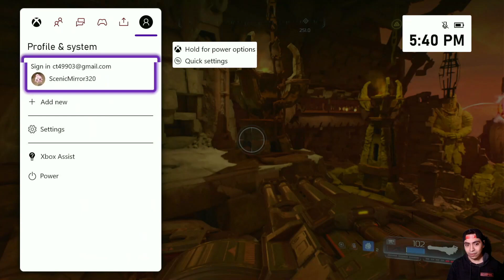Close to the end of the Game